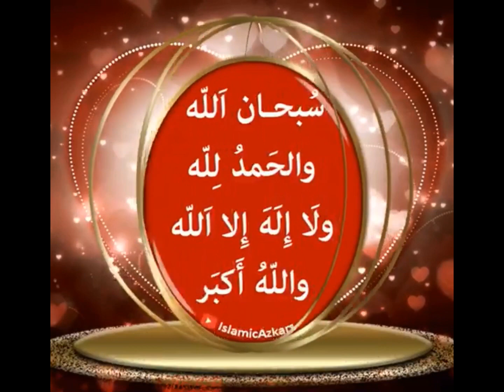SubhanAllah Walhamdulillah wa la ilaha illAllah wallahu Akbar - Nasheed